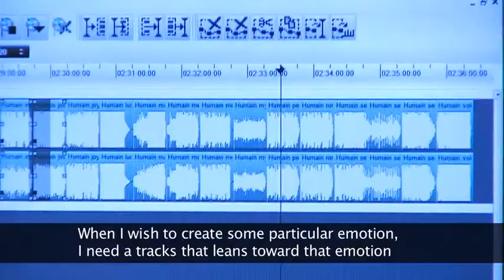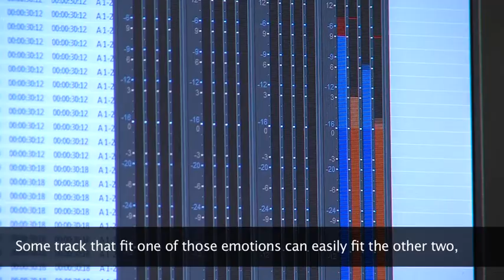THE STORY BEHIND || Human Nature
Universal Production Music France presents The Story Behind making Koka Media's "HUMAN NATURE" Serie. Interview from Pierre-Michel Levallois (Human Nature Serie Producer) and Amal Doghmi (Chief Editor - Chapeau Rouge Studio).